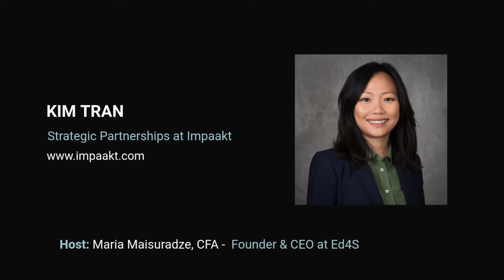ESG Pivot - Episode 4 - From Banking to Impaakt with Kim Tran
Meet Kim Tran, equipped with 13 years of international banking experience in Toronto and London, and dreams of making a difference in the world who shifted her successful career in banking to being part of a bigger purpose at Impaakt.

Kim has recently completed MBA with a focus on Responsible Investment at
Sustainability Management School in  Switzerland’s and now works at the most innovative start-up, Impaakt.
Impaakt is a crowd-sourced, impact measurement platform which aims to inform the decisions of investors, consumers, employees, managers and civil servants.Their mission is to hold companies accountable for their impact on the planet and society.